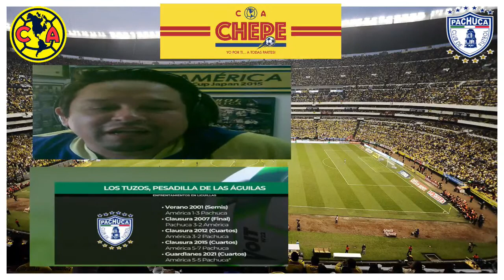AMÉRICA VS PACHUCA SEMIFINALES IDA LIGA MX CLAUSURA 2022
El América recibe en el Estadio Azteca en la semifinal juego de ida al Pachuca en punto de las 20: 00 hrs, tendré una previa con mis amigos de la cancha y harémos un enlace desde el Estadio Azteca donde hablaremos de las alineaciones de los dos equipos, designaciones arbitrales -VAR y sobre todo el mejor análisis de un programa en vivo de americanistas con el mejor contenido.

Temas del programa América Vs Pachuca 🇺🇦🦅

🇺🇦  Presentación de integrantes
🇺🇦  ¿Cómo llegan los dos equipos?
🇺🇦  Designación Arbitral - VAR
🇺🇦  Alineaciones América-Pachuca
🇺🇦  ¿Qué esperar del partido?

✳️ Transmisión completa del juego | Post Game | Conferencia de prensa en vivo

Alineación Club América
ALINEACIÓN INICIAL
13
G. Ochoa
18
B. Valdez
4
Sebastián Cáceres
2
L. Fuentes
3
J. Sanchez
5
P. Aquino
8
Á. Fidalgo
10
D. Valdés
17
A. Zendejas
9
R. Martinez
24
F. Viñas
SUPLENTES
27
Ó. Jiménez
22
Jorge Meré
26
S. Reyes
25
J. Silva
29
M. Layún
20
R. Sánchez
7
J. Dos Santos
30
J. Otero
28
M. Lainez
21
H. Martin

Pachuca
4-3-3
ALINEACIÓN INICIAL
5
O. Ustari
4
M. Tapias
22
G. Cabral
3
K. Álvarez
195
Daniel Aceves
24
L. Chávez
6
V. Guzmán
28
E. Sánchez
30
R. Ibarra
7
N. Ibáñez
11
A. Hurtado
SUPLENTES
25
C. Moreno
23
Ó. Murillo
12
G. Perea
33
José Castillo
19
F. Navarro
21
J. Trindade
190
Jesús Hernández
35
Bryan González
229
I. Hernandez
9
R. De La Rosa

Una manera diferente de ver el fútbol

➡️  01:00 Previa del juego
➡️  03:30 Antecedentes América Vs Pachuca
➡️ 13:00 Designación Arbitral VAR
➡️ 16:20 Alineaciones  América Vs Pachuca
➡️ 27:30 Opinión de Junior Martínez desde Houston Texas
➡️ 45:00 Opiniones de Rulo Galicia desde el Estadio  e Iván Pérez desde Monterrey
➡️ 56:00 Inicio del primer tiempo América Vs Pachuca
➡️ 1:43:00 Medio tiempo Análisis del primer tiempo
➡️ 2:03:00 Inicio segundo tiempo
➡️ 2:11:25 Gol del América Diego Valdez al minuto 8 segundo tiempo
➡️ 2:39:00 Gol de  pachuca de penal 1-1
➡️ 2:48:00 Marcador final América Vs Pachuca 1-1 | Semifinal ida | CL 2022
➡️ 3:00:00 Post Game | Conferencia de prensa en vivo

Donde ver @ElChepeboy
Estadio Azteca
Liga Mx
Fecha: 19 mayo 2022
Jornada : Semifinal Juego ida
Dirección:
Calz. de Tlalpan 3465, Sta. Úrsula Coapa, Coyoacán, 04650 Ciudad de México, CDMX
Capacidad: 87,523
Propietario: Televisa
Arquitectos: Pedro Ramírez Vázquez, Rafael Mijares Alcérreca
Inauguración: 29 de mayo de 1966

TE INVITO A QUE ASISTAS AL ESTADIO Y APOYES A TU EQUIPO

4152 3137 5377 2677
CLABE 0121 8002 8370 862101